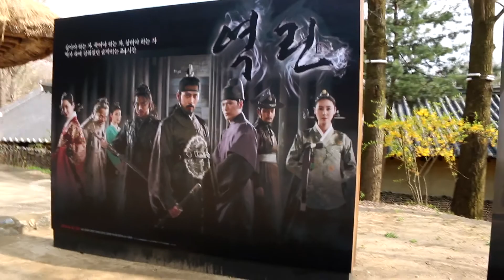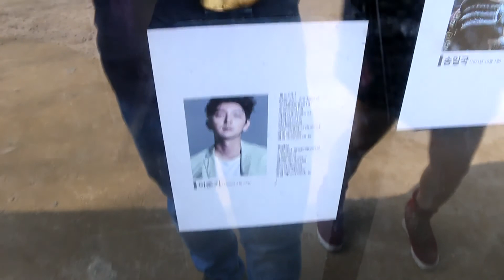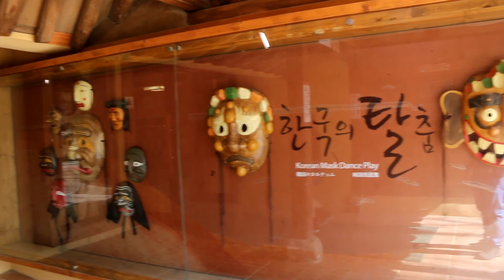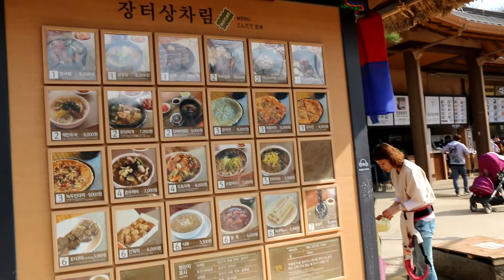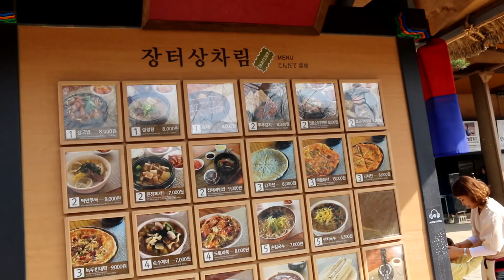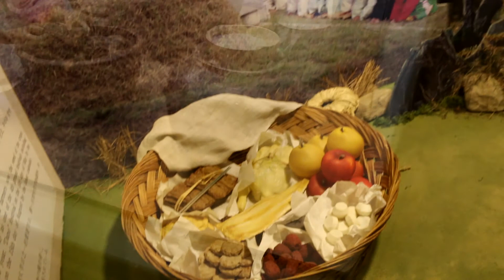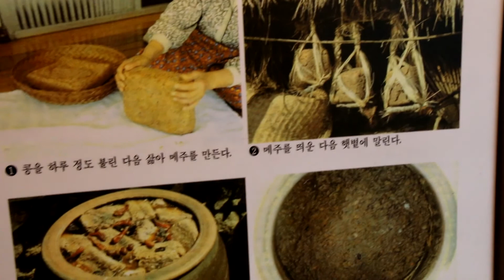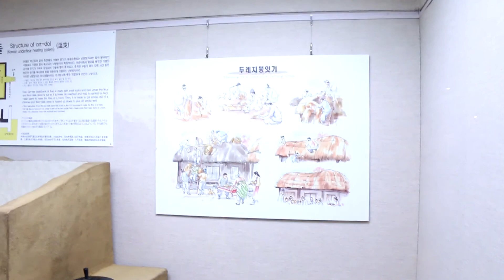Ncig Teb Chaws KAUSLIM Part4